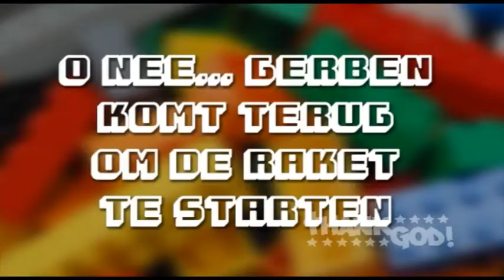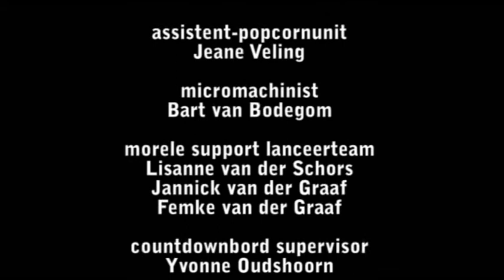Drama: The final countdown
Gerben raakt met Emma in gesprek over de legendes van de Bouwer. In tegenstelling tot Emma gelooft hij daar niets van en hij zal alles in het werk stellen om te laten zien dat hij gelijk heeft.